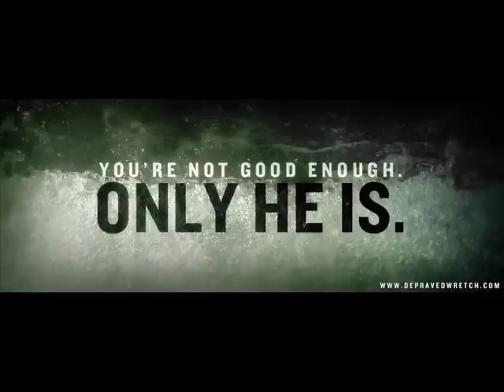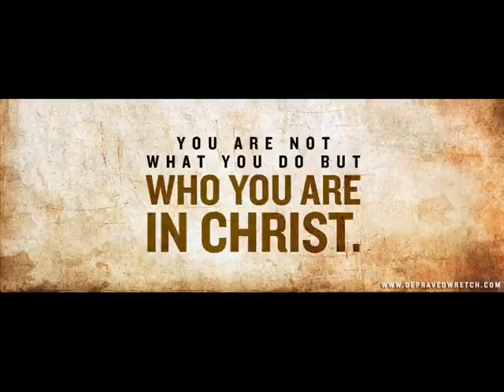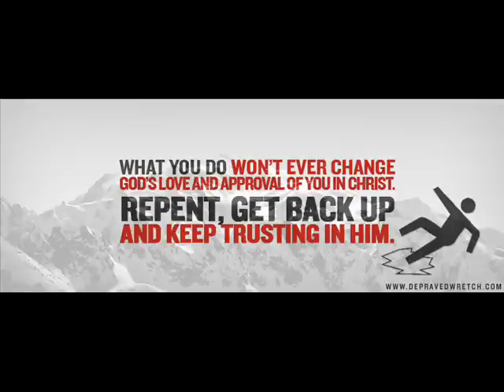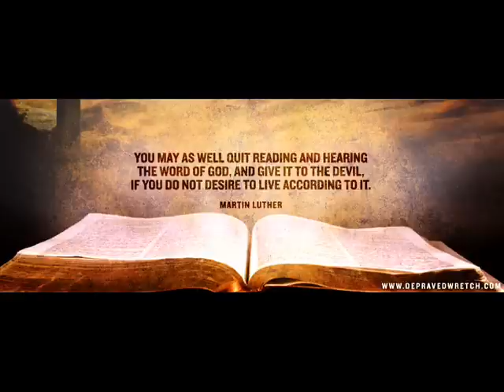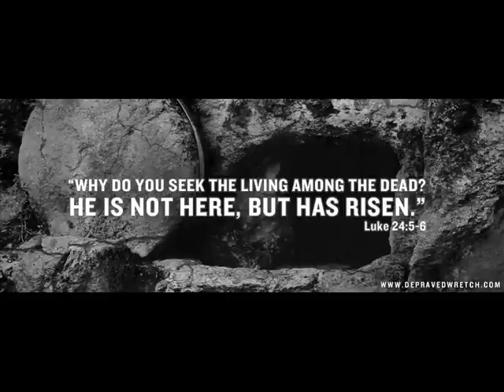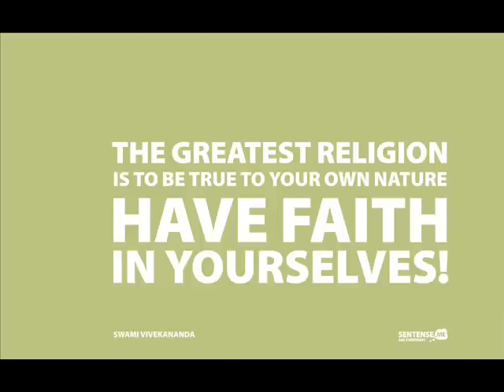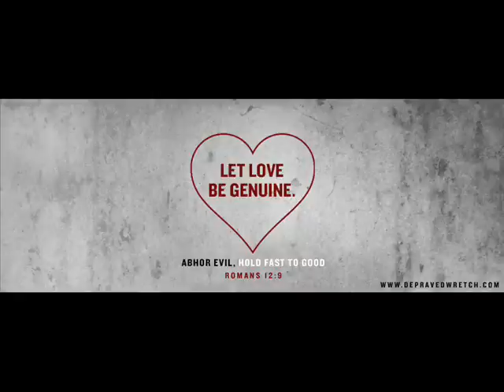GOSPEL WORSHIP MUSIC MIX VOL 2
TIME FOR WORSHIP !